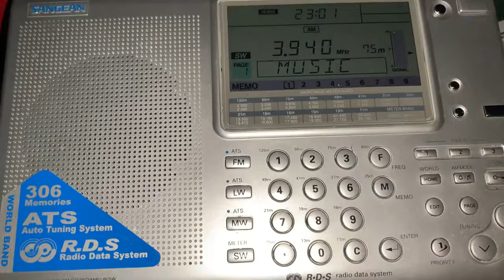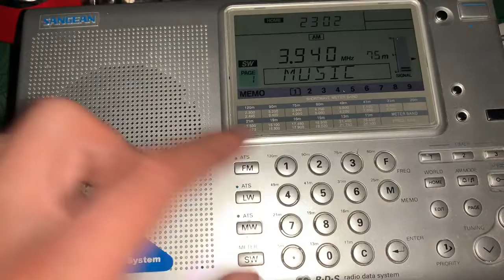3940, 5790, 7700 kHz FRS Holland / 2000 UTC 2022-07-31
Receiver: Sangean ATS-909 with 70 m wired antenna